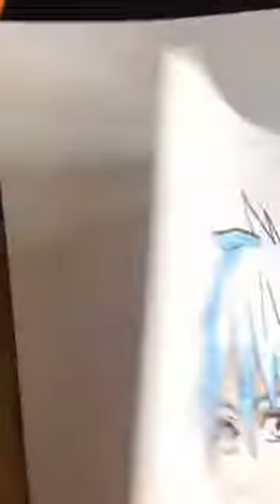Kuroko's Basketball | Tetsuya x Number 2 speed drawing part 1